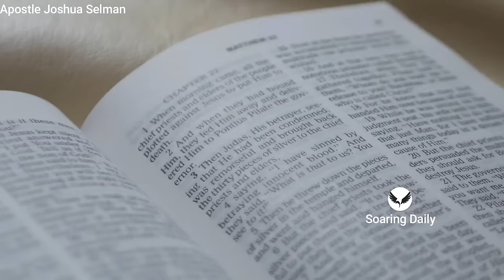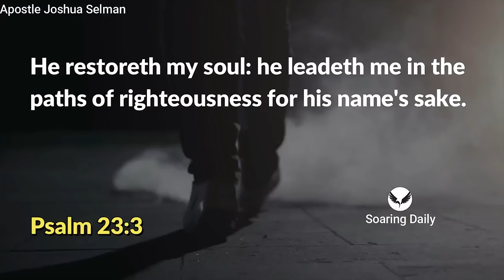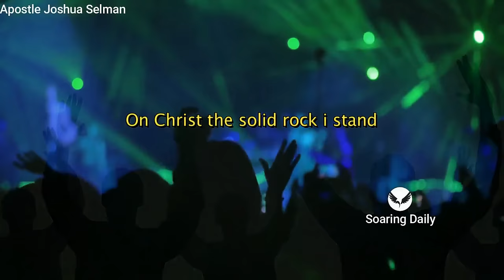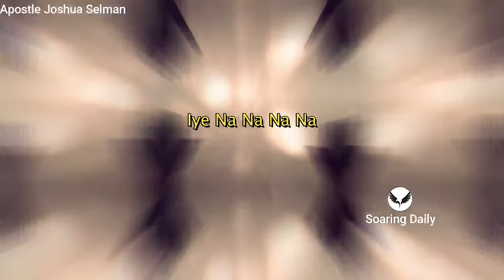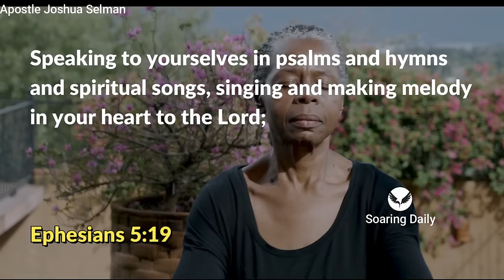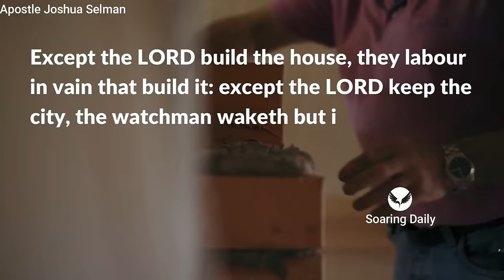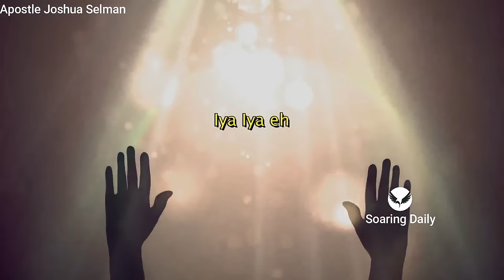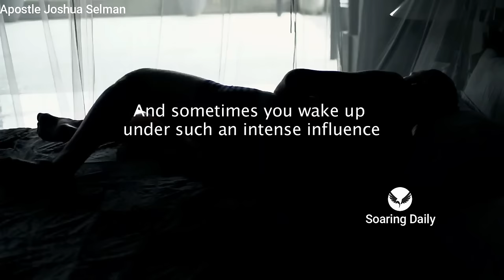When the Holy Spirit is upon you These 3 things will happen | APOSTLE JOSHUA SELMAN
These are scriptural signs given to the believer that shows when the Spirit is upon you. These are the three ways to maximize the infilling. Apostle Joshua Selman shares powerfully.